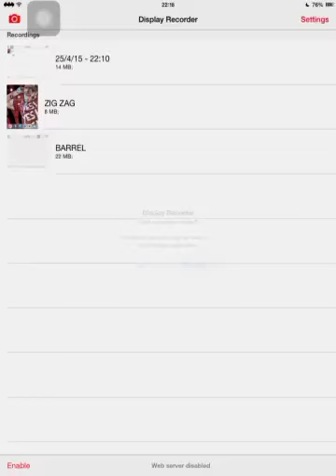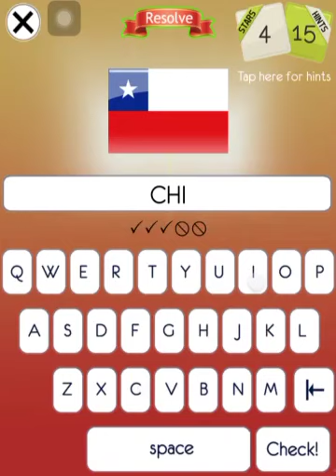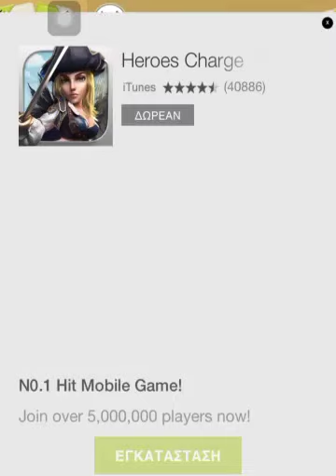FLAG QUIZ GAME answers!!!!